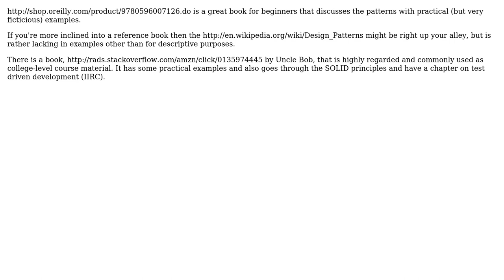Software Engineering: How to get OOAD and Design Patterns hands-on experience in C#?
With thanks & praise to God, and with thanks to the many people who have made this project possible! | Content (except music & images) licensed under CC BY-SA | Music | Images & others | With thanks to user Spoike user Kevin Junghans user Dinesh and the Stack Exchange Network Trademarks are property of their respective owners. You are responsible for your own actions.